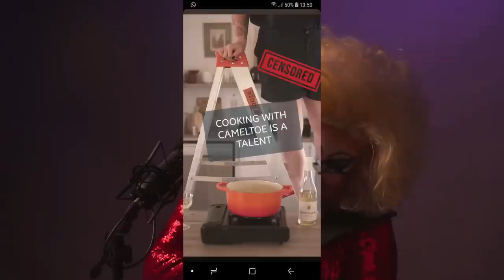TOLLIE PARTON EN LILLY SLAPTSILLI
Twee queens vir die prys van een! Ons gesels oor wat gebeur as jy inzoom op 'n kameeltoon en of Lilly binnekort gaan ophou drag? Ook, hoe voel sy oor die mowwe van vandag?